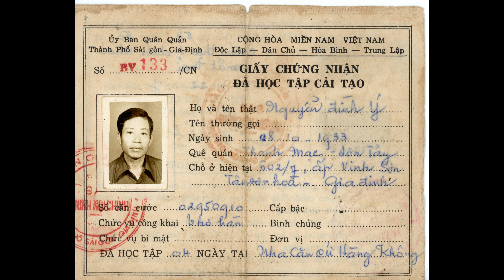Daddy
Bỗng một ngày bố và tôi chơi trò trốn tìm
Ông nấp trên trời cao và mãi không chịu xuống